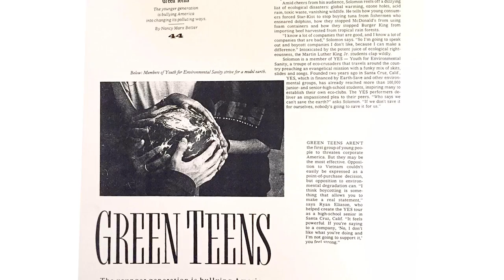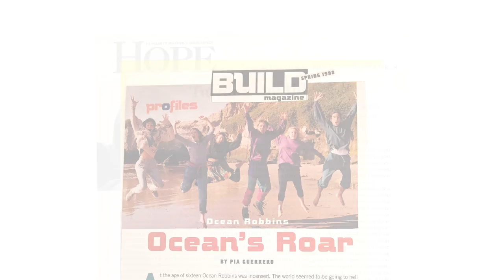How the Robbins Family Went from Baskin-Robbins to the Food Revolution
Ocean Robbins gets a little personal, sharing the Robbins’ family food story. It’s a story with rags, riches, heart attacks, and healing.
It’s a story of ice cream – 31 flavors of ice cream – and of health and transformation. Ocean also gives you some of his top insights on the history and the future of food.